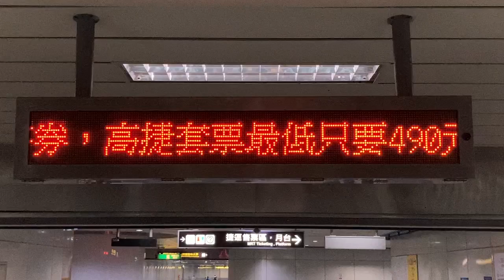高雄捷運(高雄MRT) 高雄国際機場站(高雄国際機場駅) 2番出入口 LED顯示器(LED電光掲示板)